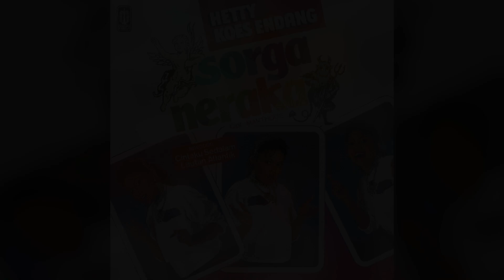Hetty Koes Endang - Kau Satu Milikku (Official Karaoke Video) | No Vocal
Karaoke video by Hetty Koes Endang "Kau Satu Milikku"
Cipt. Demmy M